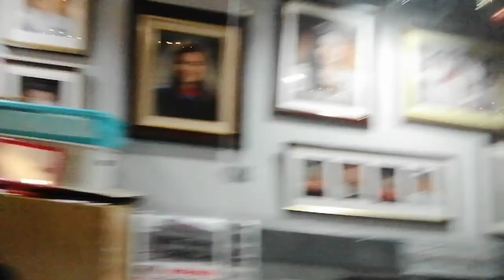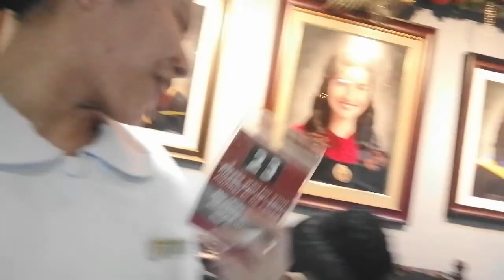pictorial day with kreyzi fwends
saba kaayos brittania